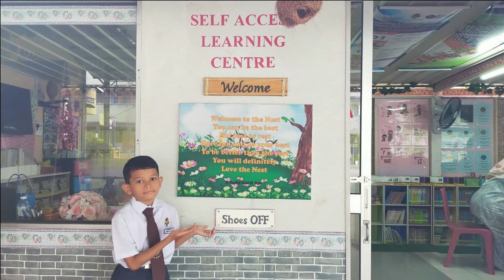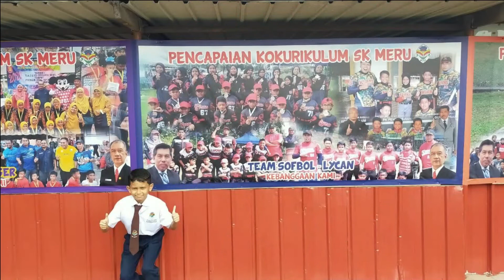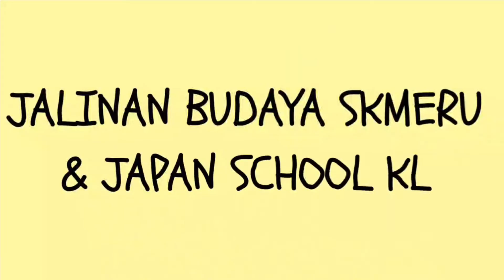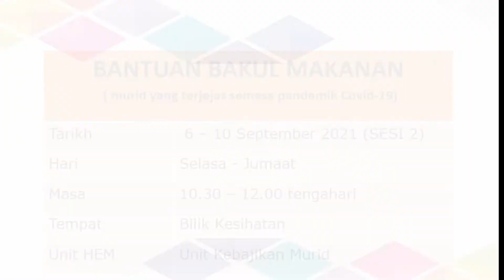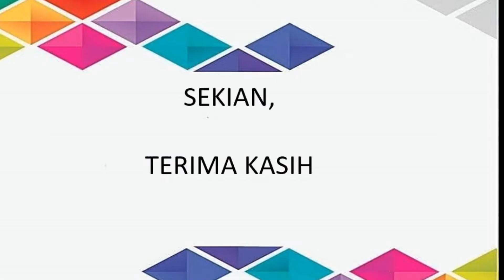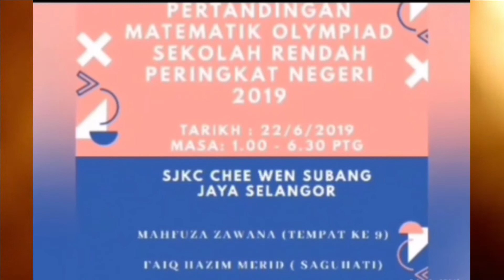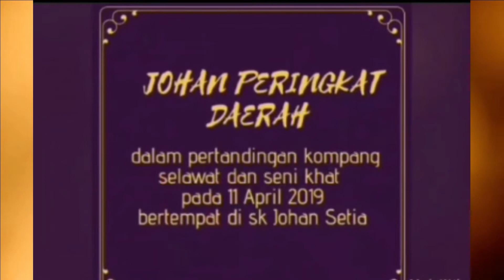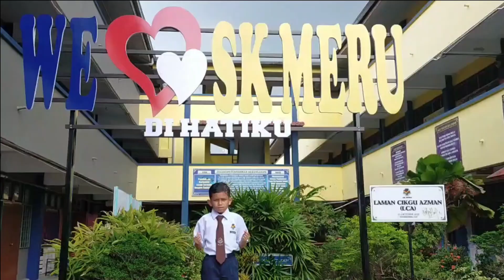SK MERU DI HATI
Khas untuk rombongan ke Perlis